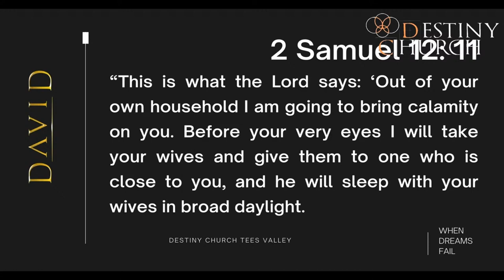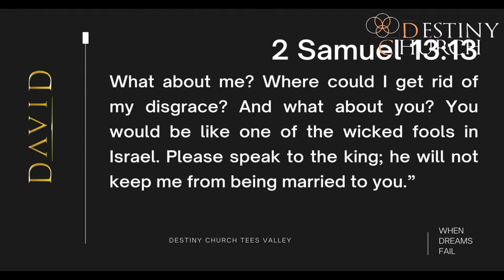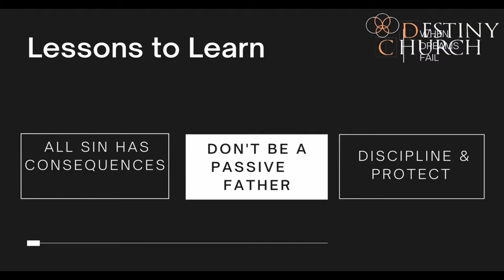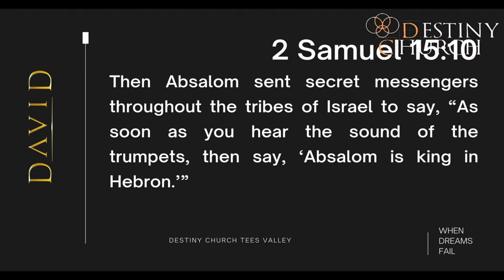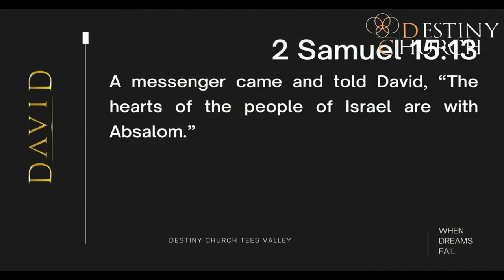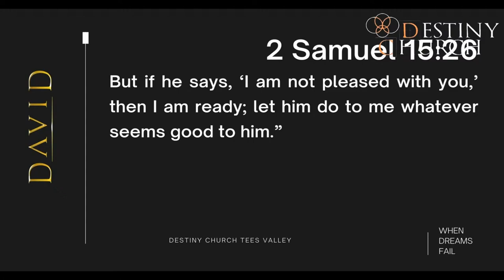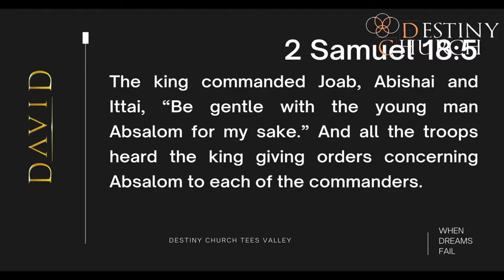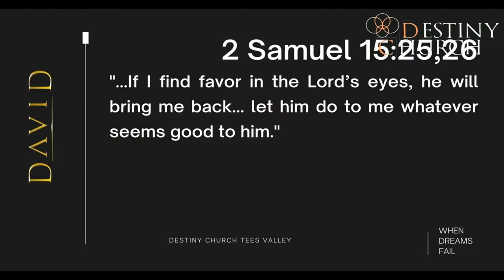David 4 || When Dreams Fail || Pastor Jonathan Harris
Join us at the DC as Pastor Jonathan Harris explores and draws out some lessons from the story of David. This is the 4th message in the series. Today's message title is When Dreams Fail.